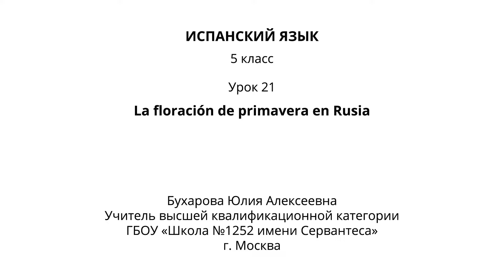La floración de primavera en Rusia. Испанский язык 5 класс.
- Урок 21. La floración de primavera en Rusia
Автор: Бухарова Юлия Алексеевна

На уроке

мы узнаем:

новую лексику по теме “Весна в России”;
мы научимся:

использовать в речи новый грамматический материал “Seguir/continuar+gerundio” (Продолжать что-то делать + герундий);
мы сможем:

общаться на тему “Весна в России”.